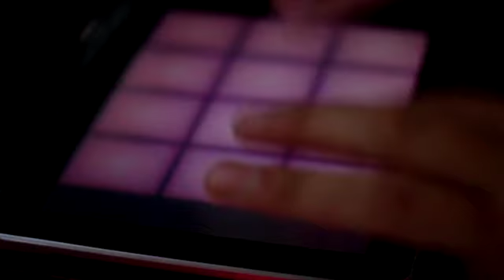tu me cambiaste la vida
KANKEL  interpretando el tema tu me cambiaste la vida de rio roma,grabado y producido por kankel en CAVE RECORDS